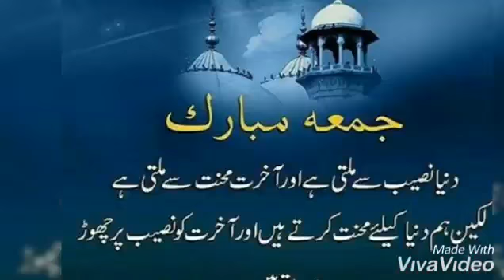NaYaaB Buffalo and Cattle Farming Pakistan#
NaYaaB Buffalo and Cattle  Farming